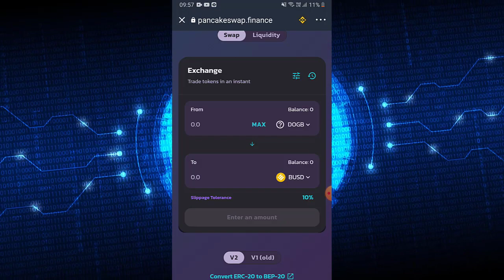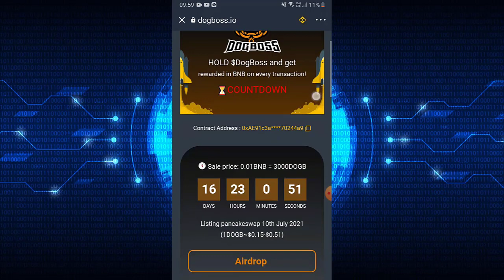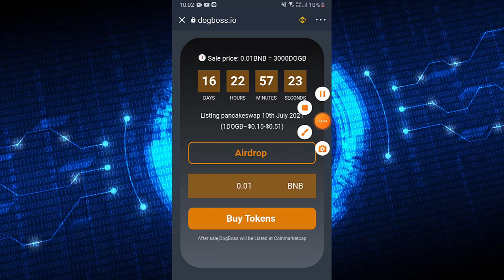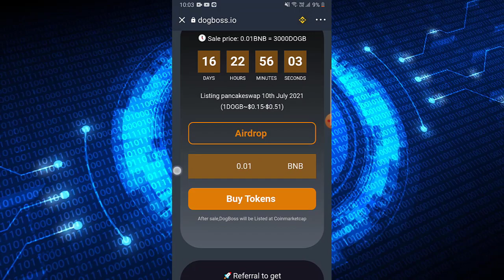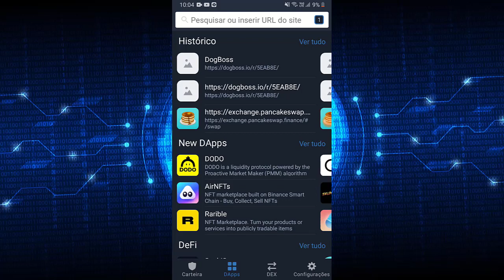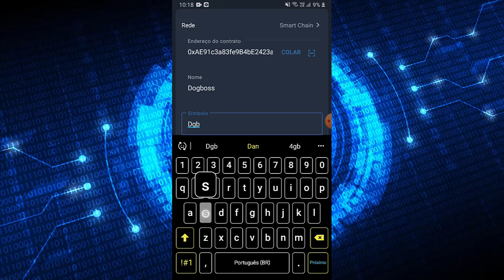GARANTA 27 DOLLAR NESTE AIRDROP PAGANDO NA HORA TRUST WALLET DOG BOSS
GARANTA 27 DOLLAR NESTE AIRDROP PAGANDO NA HORA TRUST WALLET
▬▬▬▬▬▬▬▬▬▬▬▬▬ஜ۩۞۩ஜ▬▬▬▬▬▬▬▬▬▬▬▬▬▬▬▬▬
                  ▓▓▒▒▒░░░ LEIA A DESCRIÇÃO DO VÍDEO ░░░▒▒▒▓▓▓
   ▬▬▬▬▬▬▬▬▬▬▬▬▬▬ஜ۩۞۩ஜ▬▬▬▬▬▬▬▬▬▬▬▬▬▬▬▬▬

🔵 INSCRAVE-SE
🔵 COMPARTILHE

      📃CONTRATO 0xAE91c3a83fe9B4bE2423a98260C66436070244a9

Binance Como Criar uma Conta PASSO A PASSO - Corretora exchange de cripytomoedas 2021 - Bitcoin News